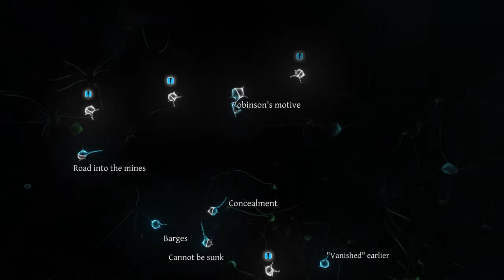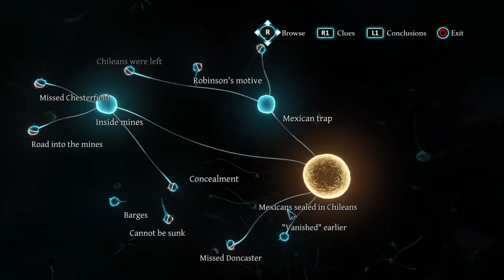Sherlock Holmes: Crimes and Punishments - Riddle on The Rails - Walkthrough Part 8 (PS4)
Part 8 (Final) of Case 2: Riddle on The Rails.

Will upload a few alternate endings to this case as well. Check the playlist for this case.